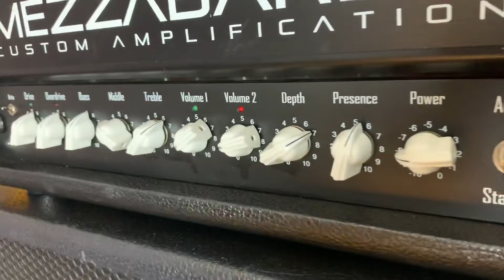Sobre traer un ampli a tubos desde el extranjero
El riesgo es inminente, es pura suerte. Un buen embalaje no hace daño.

Lo más importante es ser insistente con el vendedor en el extranjero en que ocupe material de embalaje de sobra.

Espero a más de alguno le sirva mi experiencia